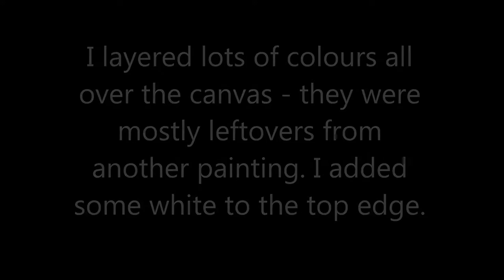[10] Large Acrylic Swipe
This is a video showing the acrylic swipe technique. Thanks to Deby Coles for showing us how to do this with paper towel... before this, I wasn't getting consistent results using anything else to swipe, and I've tried credit cards, palette knives, cling wrap, take-away container lid, paper! The list goes on. I love this way of doing it.

Thought I would try a video without music today. However my air conditioner is on which you can hear in the background. It was a hot Australian summer day!